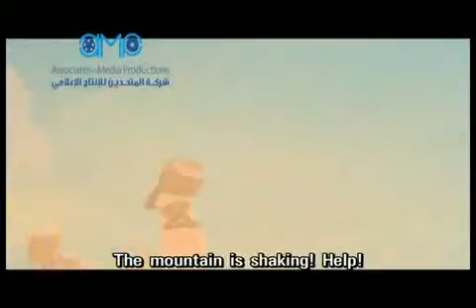HSQ eps 3 English Sub